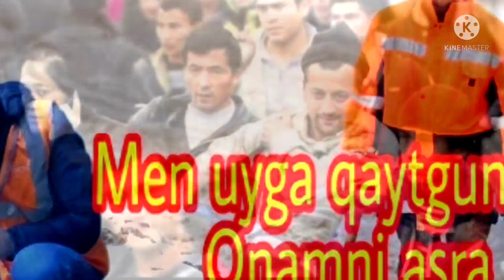OTA-ONASINI YIG'LATGAN QIZ, NEGA MUSOFIRNING OTA-ONASI NEGA YIG'LADI, MUSOFIRNING ONASI, BU MENING